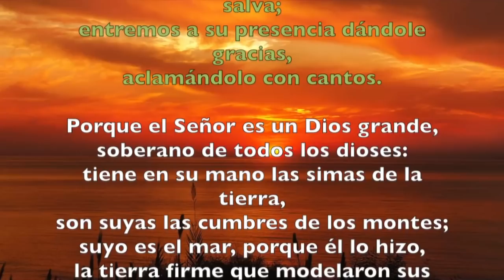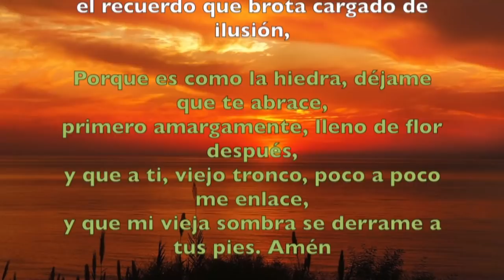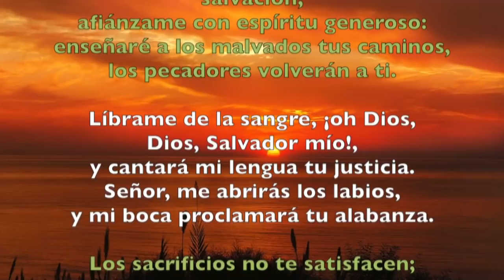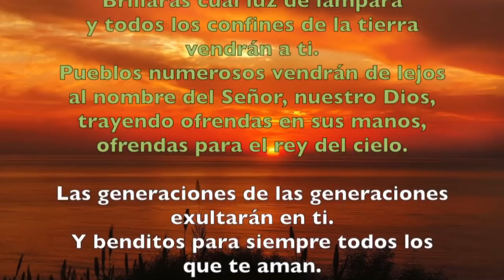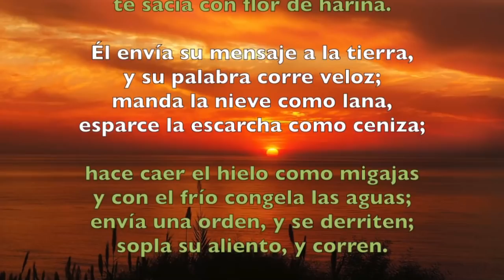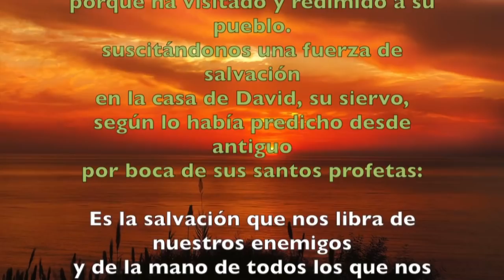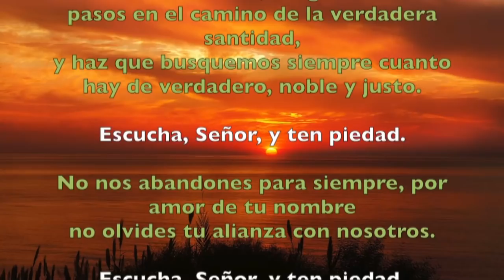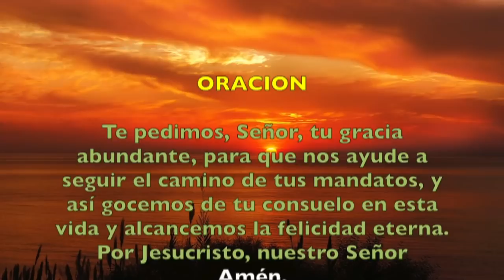Oración de la mañana (Laudes), VIERNES 8 DE FEBRERO 2019 | Padre Sam